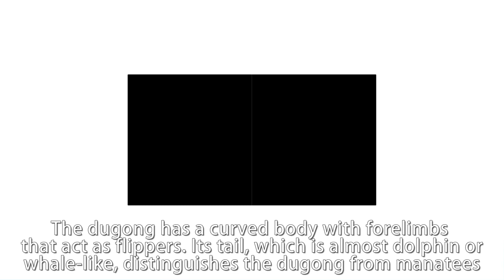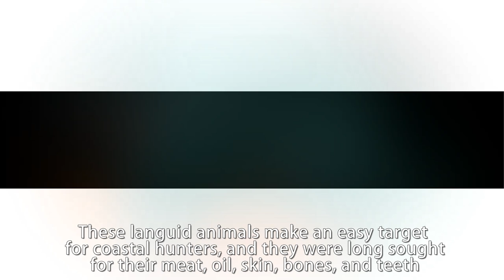Things you've never heard about Dugong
Norma Rockwell